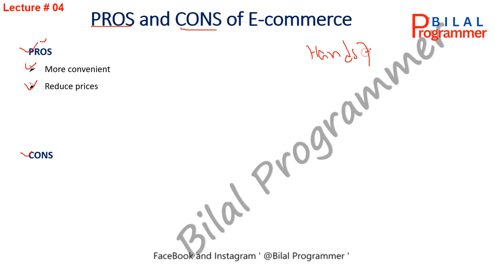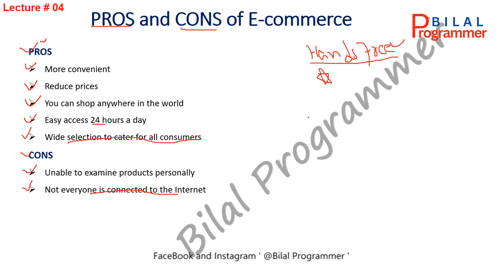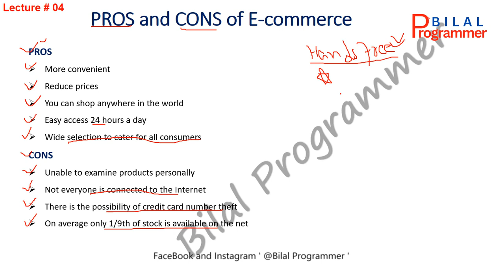What are the pros and cons of E-Commerce tutorial 04